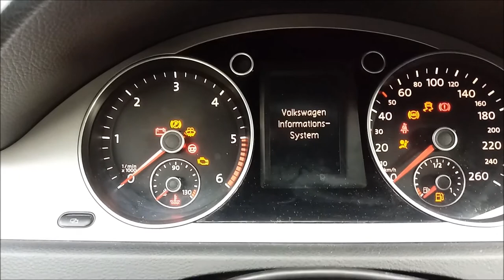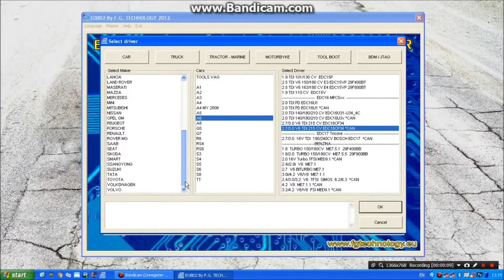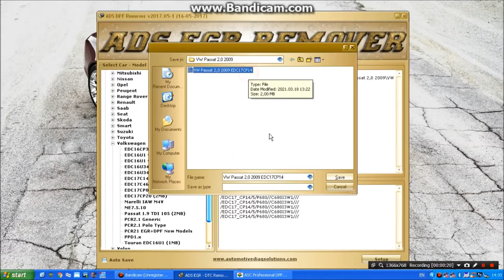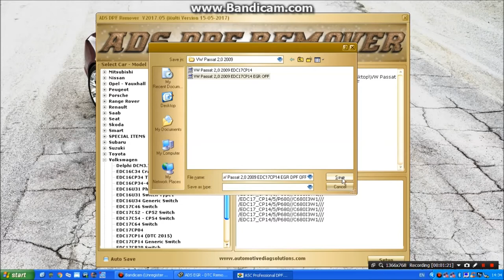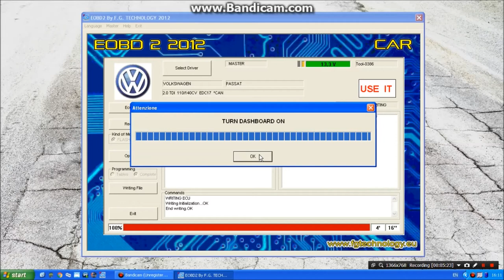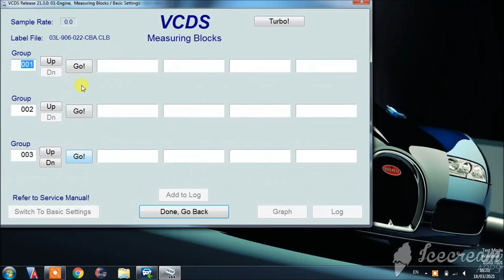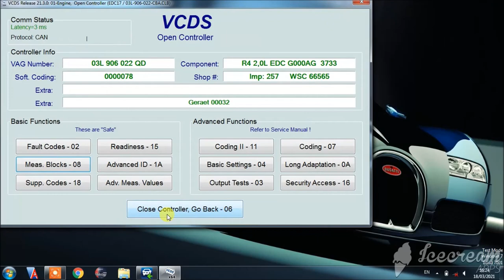EDC17 read and write via OBD | VW Passat 2.0 2009 DPF and EGR off with Galletto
How disable DPF and EGR via OBD for EDC17 from VW Passat 2.0 2009 with Galletto.

Get $4 off on orders $40 with code 6SUMMER4
Get $6 off on orders $70 with code 2020AE23
Get $10 off on orders $120 with code 6SUMMER10
Get $15 off on orders $180 with code 6SUMMER15

Get $3 off on orders $30 with code 6SELECT3
Get $6 off on orders $50 with code 6SELECT6
Get $9 off on orders $80 with code 6SELECT9
Get $14 off on orders $140 with code 6SELECT14
Get $24 off on orders $200 with code 6SELECT24
FGTECH GALLETTO 4 MASTER V54 FOR CHIP TUNING